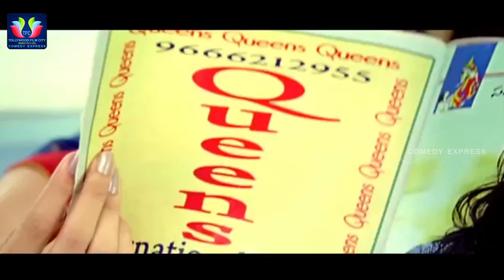Regina Cassandra And Sudheer Babu Funny Love Scenes | SMS Movie | Comedy Express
Watch & Enjoy Regina Cassandra And Sudheer Babu Funny Love Scenes. SMS Movie Comedy Scenes...

MOVIES

ENTERTAINMENT

NEWS

WEBSITES